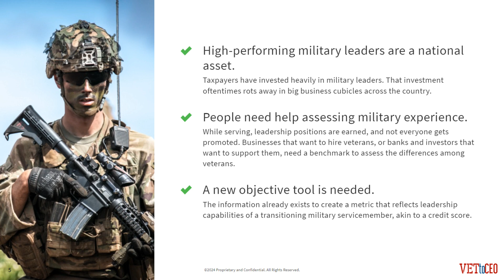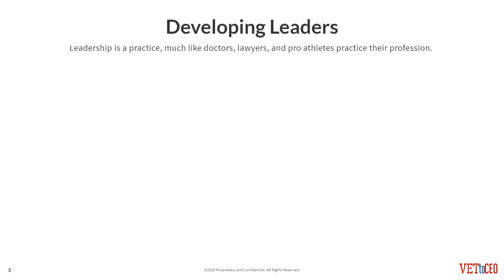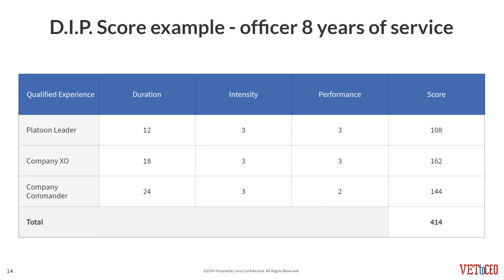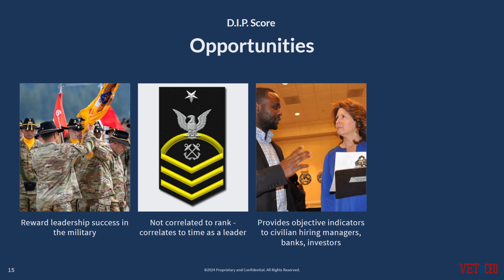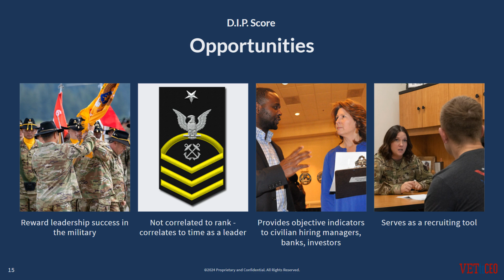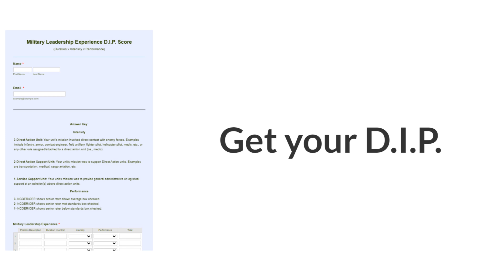Quantifying Military Leadership: VETtoCEO's D.I.P. Score for Veterans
Developing Leaders Through Diverse Military Experiences

In this episode from VETtoCEO, we delve into how diverse military experiences contribute to developing strong leaders. Discover how different branches, technical skills, unit types, and the people we serve with shape unique leadership qualities and the distinctly military aspects that unite us all in leadership development.  VETtoCEO's D.I.P. score methodology produces an objective leadership score - akin to a credit score - that reflects the leadership experience and abilities to civilian stakeholders.